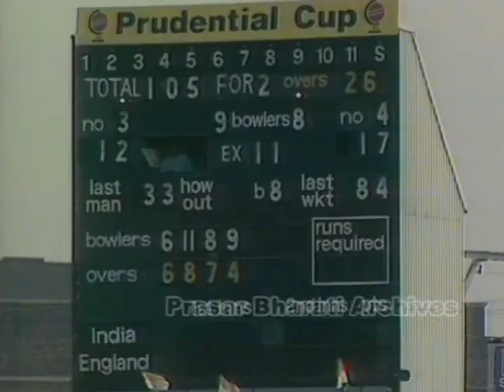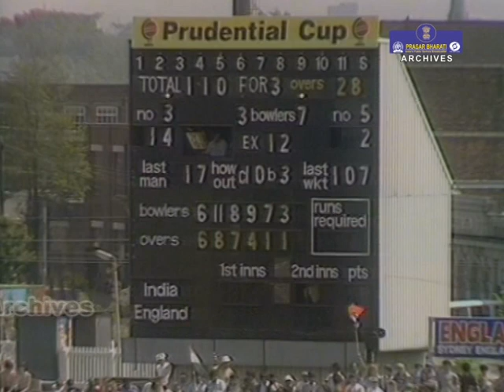1983 - Cricket World Cup Semi Final | India Vs. England | Part 1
Prasar Bharati Archives Presents 1983  Prudential Cricket World Cup

India Vs. England (SEMI-FINAL) - June 22, 1983

It all changed on this day in 1983, when India knocked the hosts (England) out in the semi-final of the Prudential World Cup with a six-wicket win.

In the game leading to India’s historic World Cup victory in 1983, Kapil Dev’s men showed clinical efficiency and outplayed an overconfident England at Old Trafford in Manchester to qualify for their maiden World Cup final.